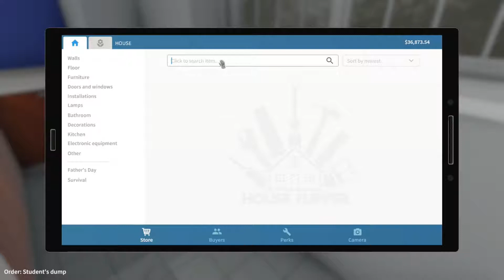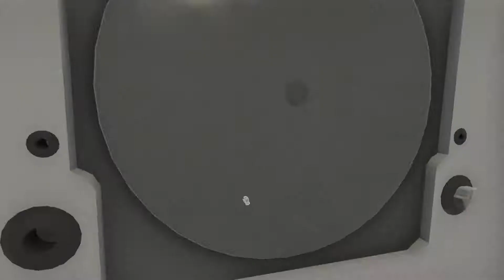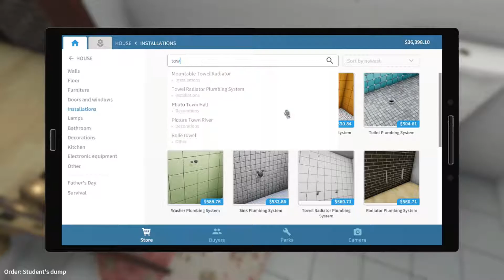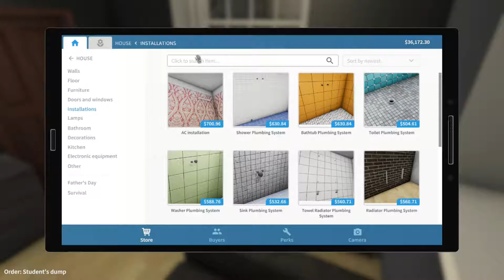SCHOOL DORM CLEANUP | House Flipper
Music
                              Blushes By Dj Quads